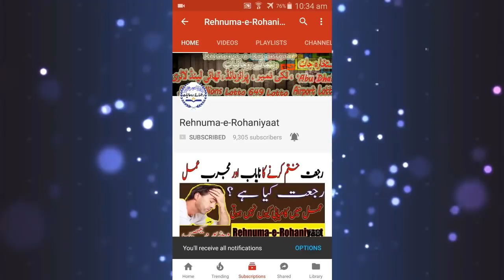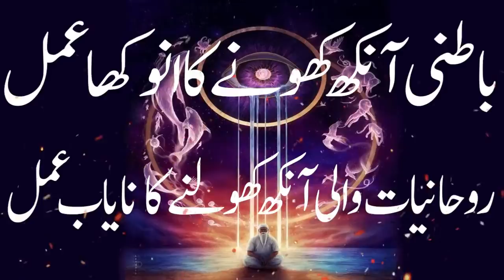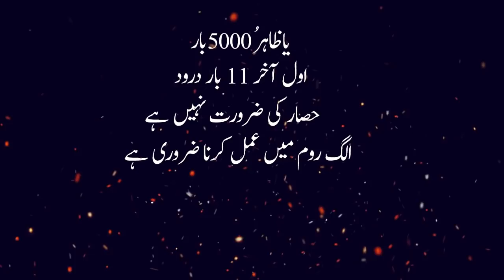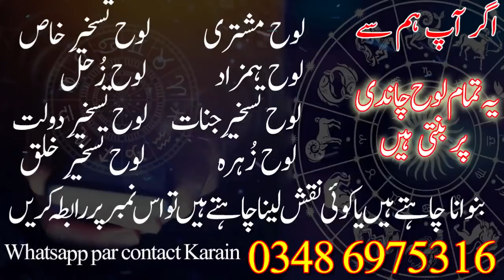Batni Ankh Kholny ka Anukha Amal Aur Anukha Tarika || Third eyes